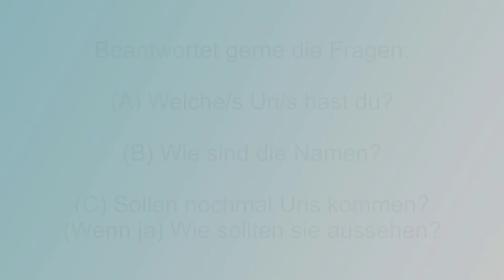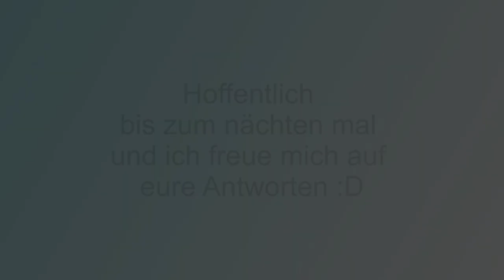Was sage ich zu den Uris? 😬 SSO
SSO /Star Stable Online mit Nalita - Die Urpferd bzw Uris sind zurück

⤷ Für Videos
📷: Bandicam (full)
🎬: MAGIX Video deleux Premium
🎤: Rode Podcaster

 ⤷ Zum Zeichnen
GAOMON PD1560
Photoshop CS6
Krita (free)

Mein Profilbild kommt von @lumira.ria ♥